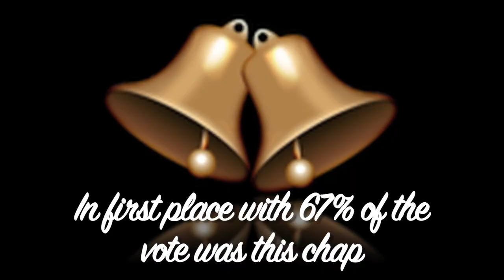Advent Calendar: Sunday 13-12-15